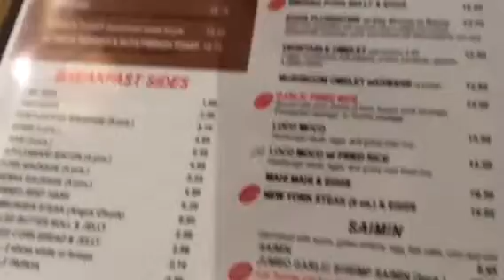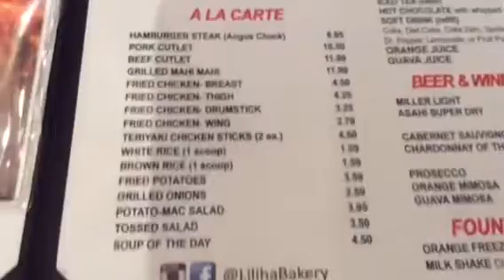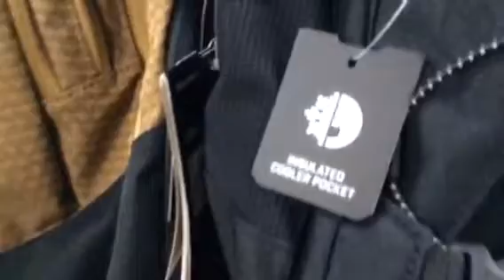A Random vlog!!!! With a special guest!!!!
Hey guys what's going on welcome to a random vlog! Hope you guys enijoy this vlog and see yah next time luvvvvvv yahhhhhhh byeeeeeee!
Ms. Sassely
P.O.BOX 970491
If you wanna donate anything for me and my dog to be together and find a place anything helps